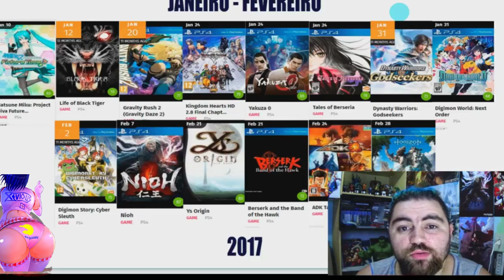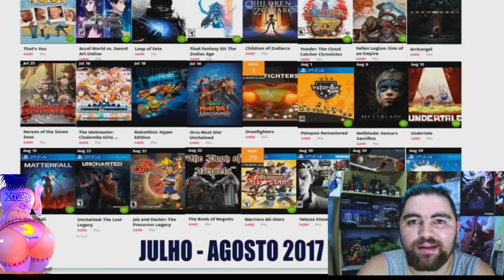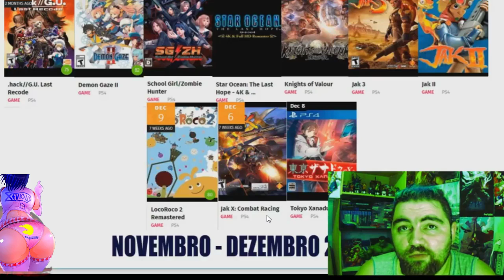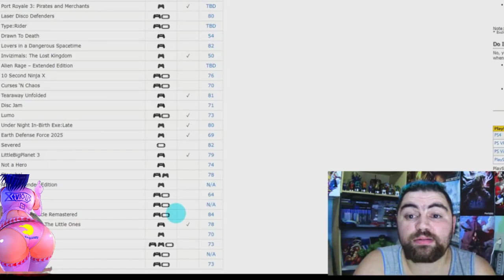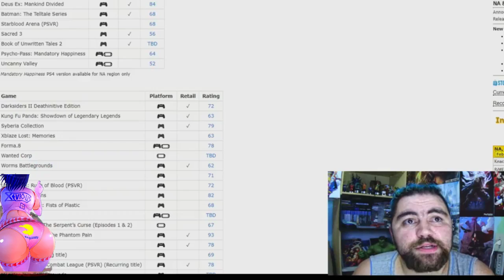2017 FOI O MELHOR ANO DO PLAYSTATION 4 CHORA MAIS QUE TA POUCO(RESPOSTA )